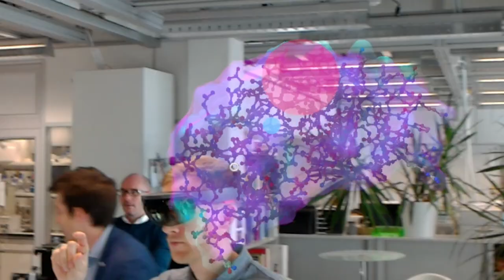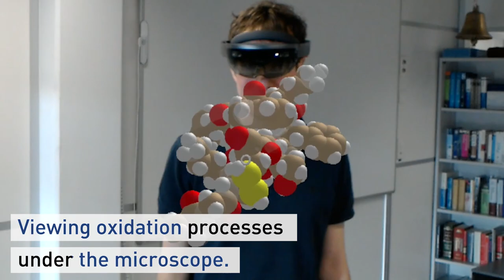The perfect material: Treffpunkt Science City 2019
The perfect material: It lives! It learns! It heals!

The popular “Treffpunkt Science City” series at ETH Zurich takes a look at the fascinating world of materials. The focus of the first weekend on 17 March 2019 was research into the “material of the future”.